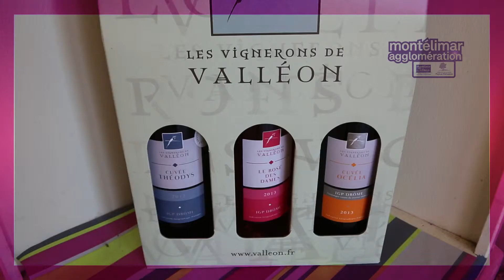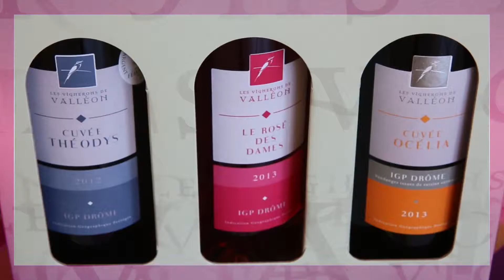Les vignerons de Valleon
Dans le cadre d'Epicur'vin 2014, venez découvrir nos vignerons partenaires : Les Vignerons de Valleon.